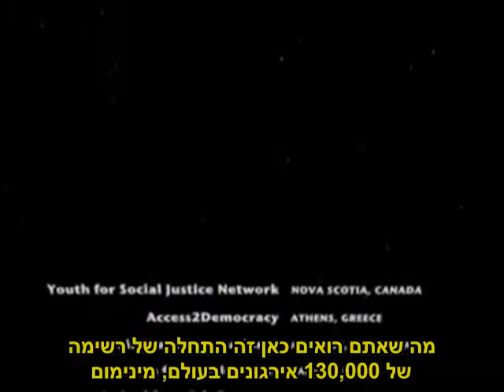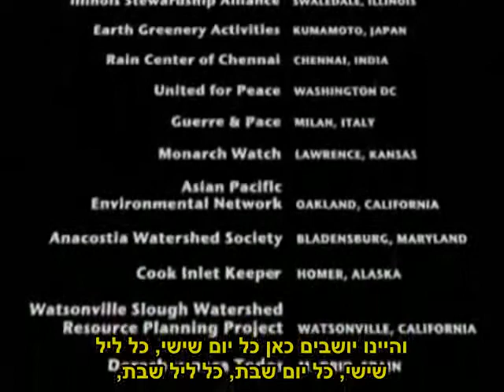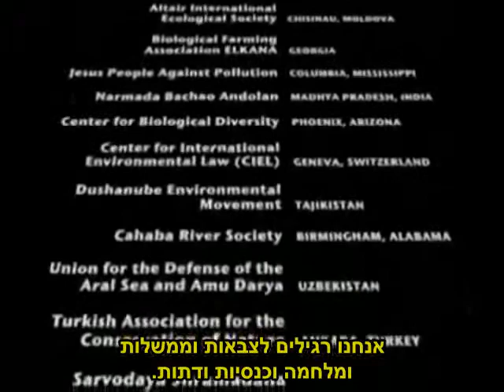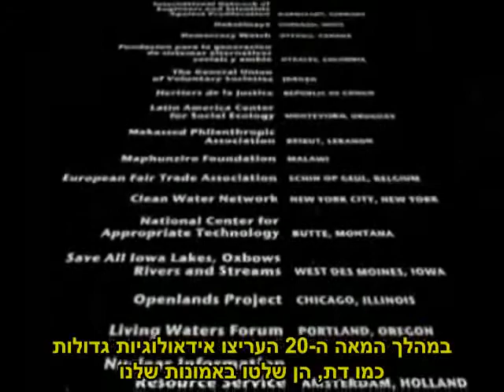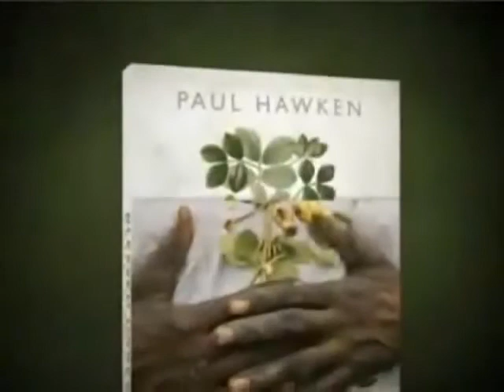Paul Hawken, Blessed Unrest and WiserEarth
אנו חלק מתנועה גדולה יותר מזאת שאנו מסוגלים להבין או לדמיין. אין לה מסוקים, לא צבא ולא אידיאולוגיה מרכזית. אין כאן ממונים ולא ראשי ממשלה, זאת תנועה עולמית שחולשת על כל המעמדות והולכת ומתפשטת בכל העולם. תנועה זו מונה למעלה מ 130000 קבוצות בכל העולם והולכת וגדלה מרגע לרגע